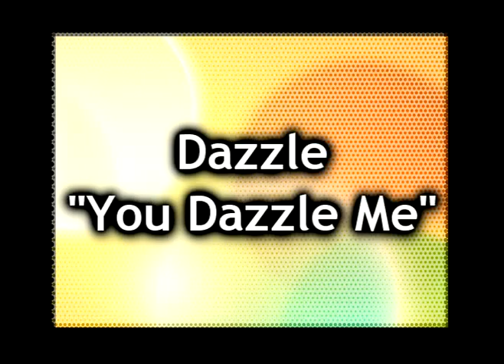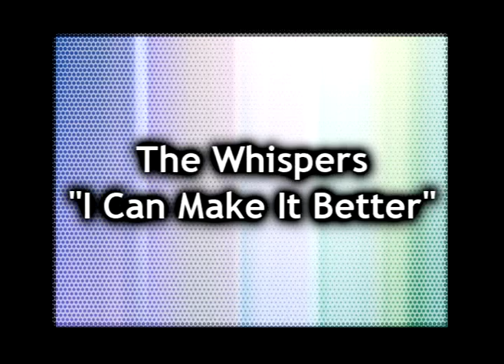OHMS - Chapter 27 -: The Nite, Love & Mind & Coeur d'Amour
Only House Music Sampling 27:
THE NITE - YOU DAZZLE ME
LOVE & MIND - EAT A PENIS
COEUR D' AMOUR - MAKE IT BETTER